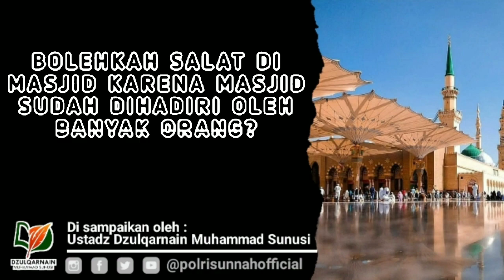Bolehkah Salat di Masjid karena Masjid Sudah Dihadiri oleh Banyak Orang? - Ustadz Dzulqarnain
Video di ambil dari Channel YouTube Ustadz dzulqarnainms di upload ulang oleh channel polrisunnahofficial

ㅤㅤㅤㅤㅤㅤㅤㅤㅤㅤㅤㅤㅤㅤㅤㅤㅤㅤㅤㅤ
Raihlah pahala dan kebaikan dengan membagikan Kajian Islam yang bermanfaat ini, melalui jejaring sosial Facebook, Twitter, WAG, dan Telegram yang Anda miliki.
Dapatkan update dari postingan kami dengan mengaktifkan Notifikasi.
Semoga Allah Subhaanahu wa Ta’ala membalas kebaikan Anda.
ㅤㅤㅤㅤㅤㅤㅤㅤㅤㅤ

ㅤㅤㅤㅤㅤㅤㅤㅤㅤㅤㅤㅤㅤㅤㅤ

ㅤㅤㅤㅤㅤ